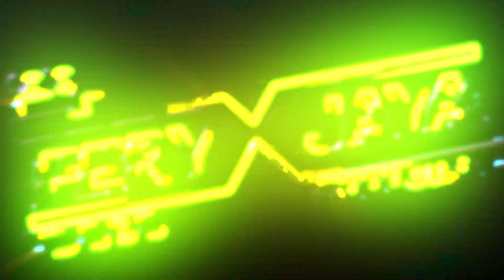VENSTAR - PENGANTIN BARU - ALL ARTIST - WEDDING KHOLIK & MEGA - GEBOG KUDUS